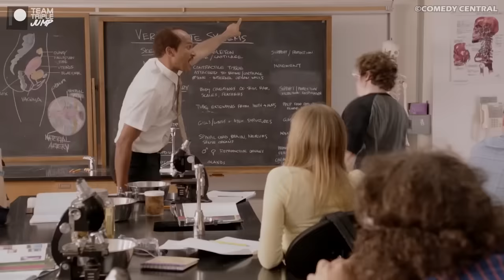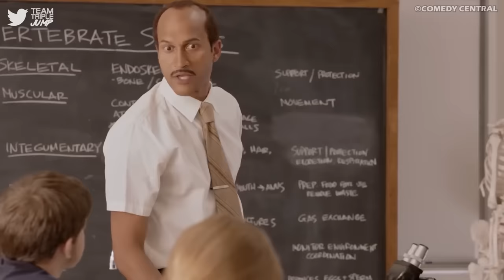10 Most Disturbing Horror Game Enemies Of All Time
We here at TripleJump are rather fond of disturbing video game enemies. Be they modern aberrations in the form of many-tentacled and many-mouthed bosses or 8- and 16-bit throwbacks that still manage to raise the hairs on your neck, they all hold a special place in our hearts, and have seared themselves onto our brains. From the rank and rancid to the sickening and psychological, this list is literally dripping with the creepiest of inhuman horrors. Prepare to be seeing fleshy tentacles and dripping viscera in your nightmares for weeks to come, because once you witness these Cronenberg-esque monstrosities, you won’t be forgetting them anytime soon. While none of these enemies were marketed as the stars of their respective games, they certainly left the biggest mark (figuratively and literally). Here are the 10 Most Disturbing Horror Game Enemies of All Time.

VO: Ben Potter (@Confused_Dude)
Script: Max Longhurst
Video Editor: Lean Bacalzo (@LeanBacalzo)